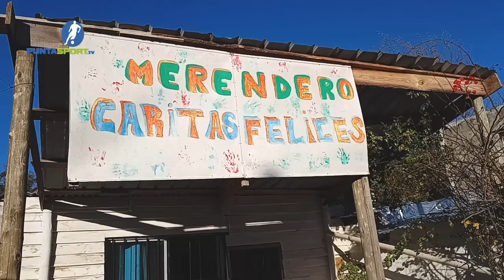CAMPAÑA DEL ABRIGO SPORTCENTER - ENTREGA DE DONACIONES BARRIO KENNEDY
Visitamos el merendero "Caritas Felices" del Barrio Kennedy y, con la logística de Dejando Huellas, vuestras donaciones llegaron al primer destino.

Durante todo mayo podrás seguir colaborando con abrigos en buen estado en nuestras instalaciones: Complejo Sportcenter, Parque Sportcenter y Parque Peñarol.